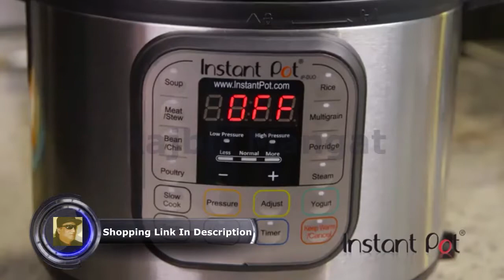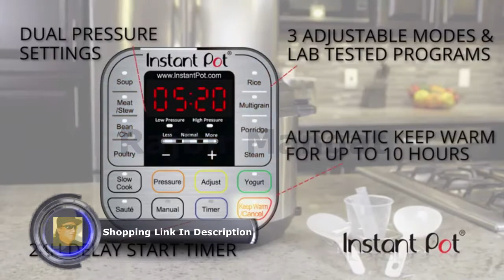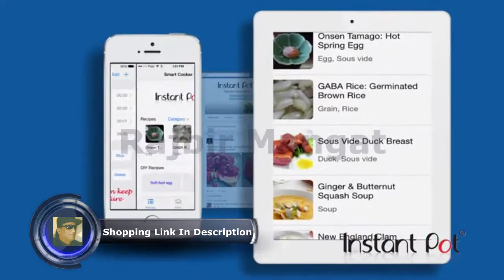Instant Pot Duo 7 in 1 Multi Use Programmable Pressure Cooker, 8 Quart